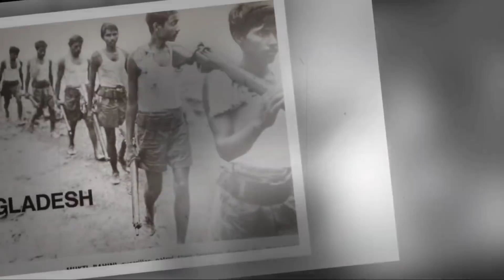হলিউডের যুদ্ধের সিনেমাকেও হার মানাবে! ৭১এর যে যুদ্ধকৌশল বিশ্বের ৩৫টি দেশর আর্মিদের পড়ানো হয় এখনো!